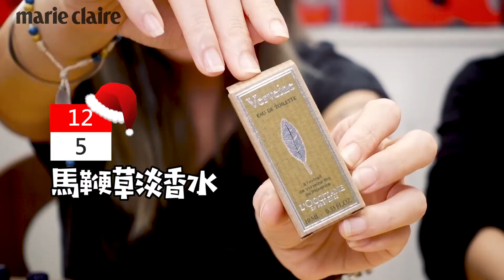【mcBeauty好朋友】Ep2：今年最好轉的歐舒丹2018神奇倒數月曆開給你看~怎麼玩都不厭倦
今年聖誕節與L’OCCITANE歐舒丹和CASTELBAJAC Paris一起向銀河中燦爛的星星許願。2018神奇倒數月曆以奇幻魔術方塊為靈感，結合耀眼的黃、藍、紅色調，穿插燦爛奢華的金色與俏皮可愛元素設計。每一個都是歐舒丹最受歡迎的產品縮小版，保證開到不亦樂乎。